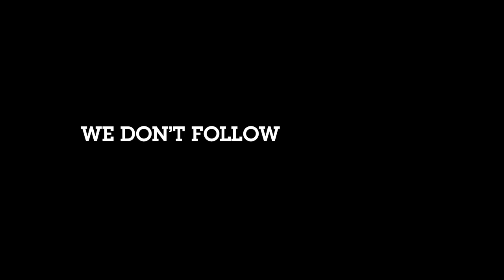Vi bryter en värld av motsatser | Wavin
Världen är full av motsatser. Att något som är innovativt, inte kan vara trovärdigt. Wavin bryter reglerna och skapar produkter som inte bara är ekonomiskt hållbara nu, utan även miljömässigt hållbara i framtiden.

Teknisk innovation KAN leverera säkerhet. Snabbare installation KAN säkra långsiktigt stabilitet. Det som fungerar i teorin KAN även fungera i praktiken. Och det som är bäst för din ekonomi KAN även bara bra för miljön.

Wavin arbetar för att skapa värde för kunder, proffs och för världen. Läs mer om Wavins mål, ambitioner och sortiment i länkarna nedan